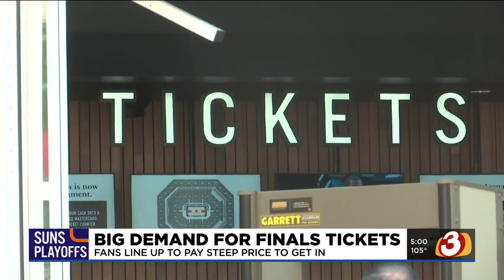Suns fans wait for hours to get NBA Finals tickets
Tickets for the NBA Finals went on sale on Thursday and while some tried getting them online, others spent hours waiting outside the Phoenix Suns Arena box office for them.